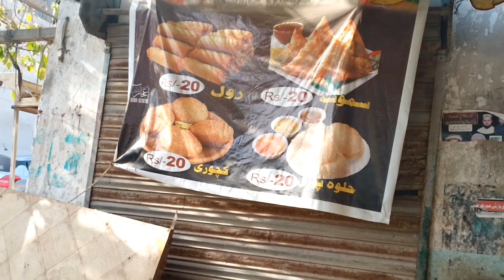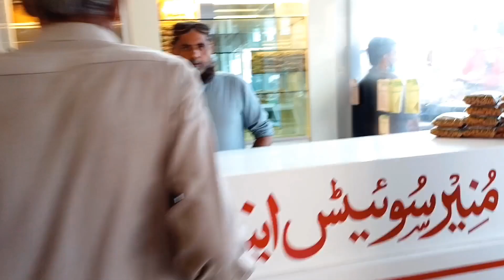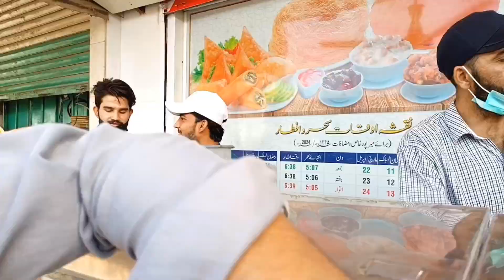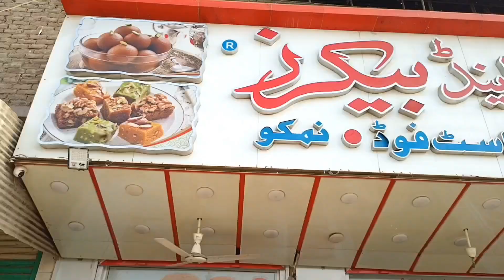Iftari at Munir Sweets ! | Food Street | Iftari Box Distribution & Offers Avail ? | In Mirpurkhas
Iftari at Munir Sweets! | Hameed pura colony |  Mahajir Colony | Food Street | Iftari Box Distribution & Offers Avail ? | In Mirpurkhas, Pakistan

Iftari at Munir Sweets ! | Food Street | Iftari Box Distribution & Offers Avail ? | In Mirpurkhas, Pakistan
Cheap Vs. Expensive Desert

Welcome to Rohan Ali Vlog - This Channel Dedicated to Foods, Travel, Mysteries, History, Related About Mirpurkhas  and Other Interesting Stuff in pakistan.